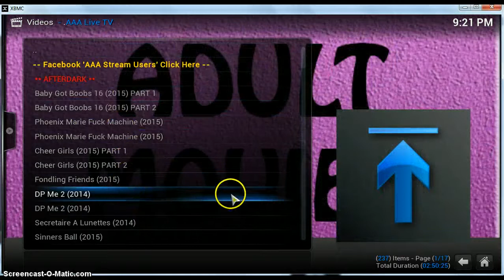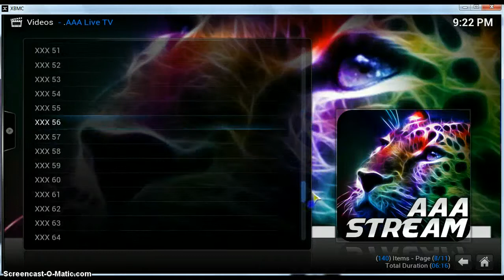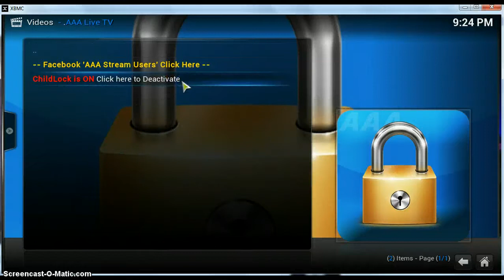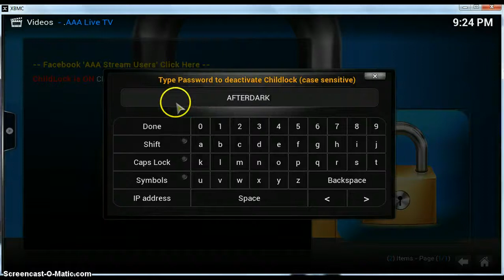AAA stream afterdark section with child lock 18+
how to use child lock